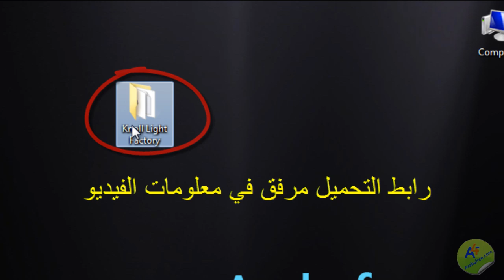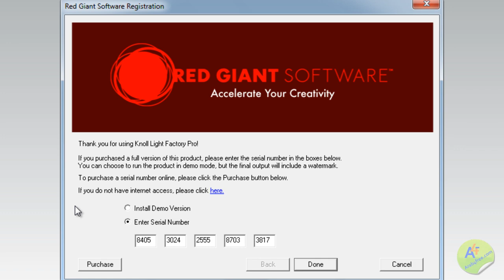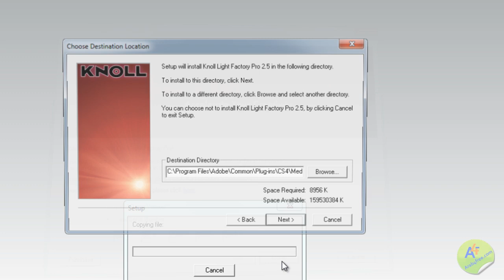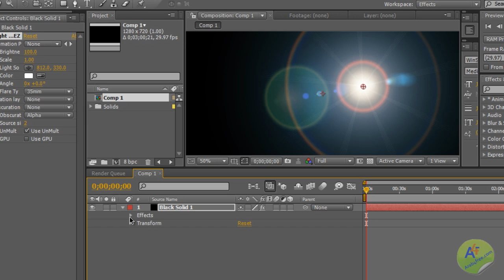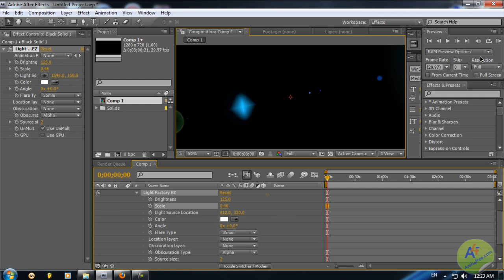طريقة تنصيب مؤثرات إضافية إلى After Effects + رابط تحميل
في هذا الدرس شرح طريقة تنصيب مؤثرات الإنارة الشهيرة والتي لا غنى عنها في برنامج أدوبي أفتر أفكتس
يتم التنصيب عن طريق ملف برنامج صغير مرفق ، ويقوم بالتنصيب الملف تلقائيا في ملفات أفتر أفكت
كما أن السيريال مرفق

رابط تحميل
Knoll Light Factory 2.5 :

لا تنسونا من
الدعاء
التعليق